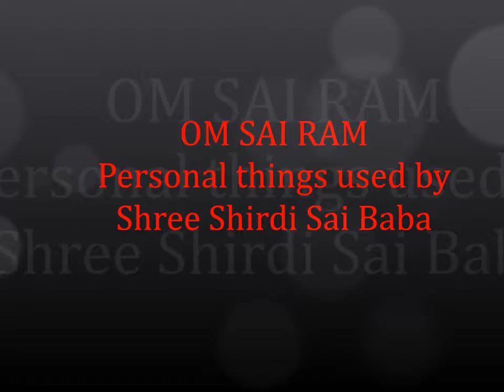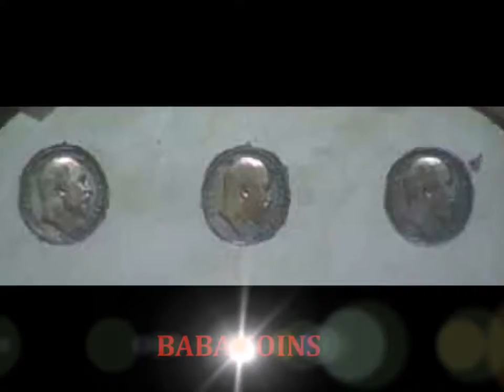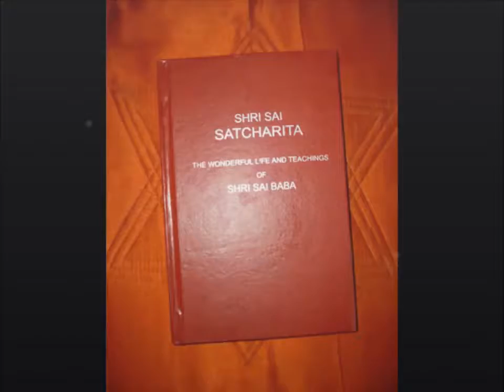Personal things used by SHREE SHIRDI SAI BABA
Personal Things used by Shri Shirdi Sai Baba

Shared for the benefit of Humanity under CC license